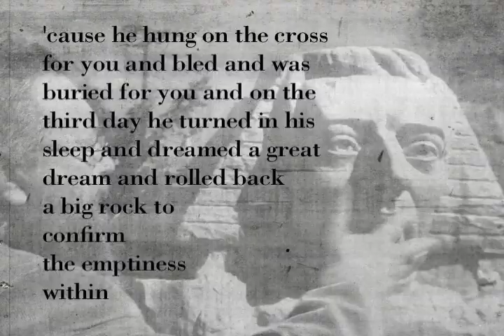Alex Caldiero's Mormon Experience from "The Sonosopher: Alex Caldiero in Life...in Sound."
I am Alex Caldiero... and I'm a Mormon. This is a clip from experimental documentary film "The Sonosopher: Alex Caldiero in Life...in Sound." Feel free to post this video elsewhere and embed it on your blogs.